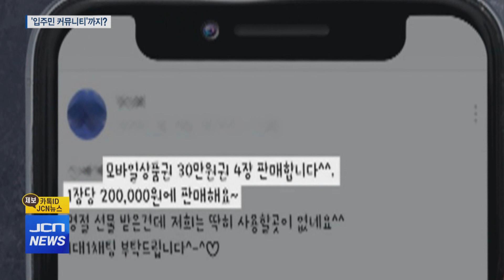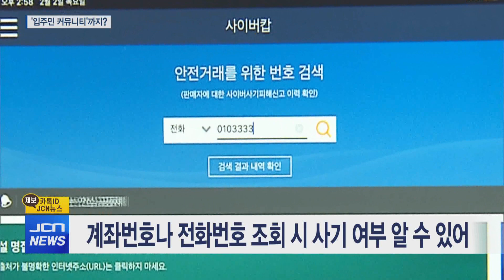'입주민 커뮤니티'까지 파고든 상품권 사기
[앵커]
중고 사이트에서
물건을 저렴하게 구입하시는 분들 많으시죠?

하지만 이런 심리를 노린 사기도
잇따르고 있는데요.

이제는 아파트 주민들이 활동하는
커뮤니티에까지 들어 와
사기를 벌이고 있습니다.

보도에 김나래 기자입니다.

[기자]
(cg in)한 아파트 커뮤니티에
상품권을 판매한다는 글이 올라옵니다.

30만 원짜리 상품권을
무려 10만 원이나 싸게 20만 원에 판매한다며
파격적인 할인율을 제시합니다.(cg out)

입주민을 위장한 사기범이었지만
판매자의 아이디는 동과 호수까지 기입돼
누가 봐도 아파트 주민이었습니다.

(CG IN)한 중고거래 사이트에도
비슷한 내용의 게시글이 보입니다.

가격을 묻자 원가보다
저렴한 가격을 제시하는 판매자.

피해자가 계좌번호로 입금을 하니
곧바로 연락을 끊어버립니다. (CG OUT)

인터뷰)중고 거래 사기 피해자
한 동네 사람인 줄 알고 거래를 했고 가격이 한 20% 저렴하게 나와서 구입했는데 입금하자마자 아이디를 탈퇴하고..

반복되는 인터넷 거래 사기에
시민들은 불안하기만 합니다.

스탠드업) '경찰청 사이버캅' 앱을 통해
사기번호를 조회하면 보다 안전하게 거래할 수 있습니다.

판매자의 계좌번호나 전화번호를 조회하면
인터넷 사기로 신고 접수된 번호인지 알 수 있습니다.

지난해 인터넷 상에서 발생한 물품사기는
3천6백여 건으로 1년 새 10%가 증가했습니다.

인터뷰) 예성배 / 사이버 범죄수사대 경사
지나치게 값싼 상품은 사기를 의심해 볼 필요가 있고 가능한 검증된 사이트 또는 안전결제 서비스를 이용하시는 것이 좋습니다.

jcn 뉴스 김나랩니다.